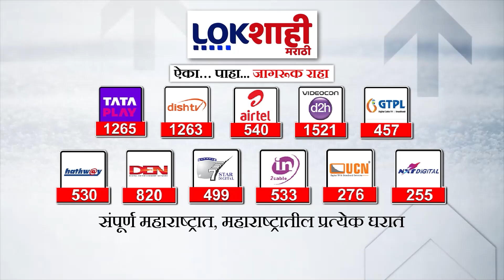Marathi News Headlines | 9PM News Today | Maharashtra Politics | Lokshahi Marathi | OCT 22, 2024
Marathi News Headlines | 7 PM News Today | Maharashtra Politics | Lokshahi Marathi | OCT 22, 2024